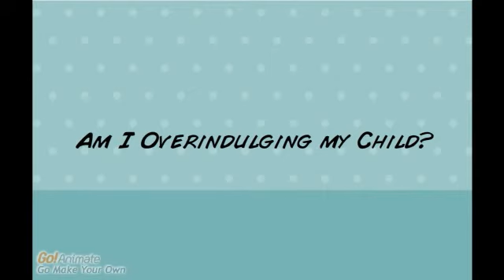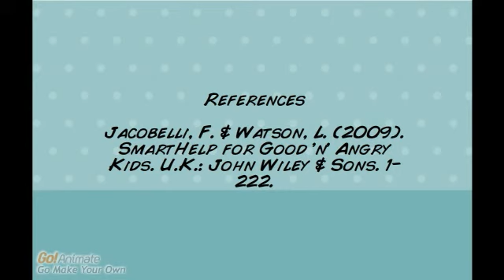Overindulgence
Learn if you are overindulging your child, and how it may affect his or her life as an adult.